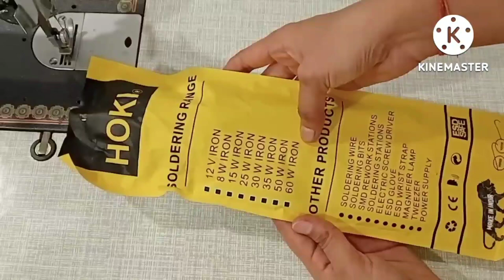TIPS & TRICKS TO USE SOLDERING IRON ON FABRIC#THEFASHIONCLASS##